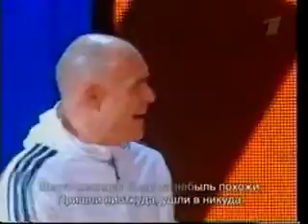Я Вспоминаю вокал -Сергей Мазаев Ja Vspomonaju Sergey Mazaev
Я Вспоминаю  (Юрий  Антонов) вокал -Сергей Мазаев  аранжировка- БорисКурганов
Ja Vspomonaju by Yurij Antonov Sergey Mazaev - vocal Boris Kurganov- arrangement